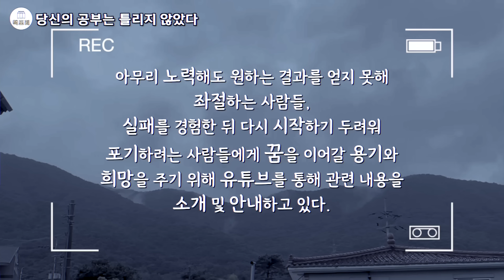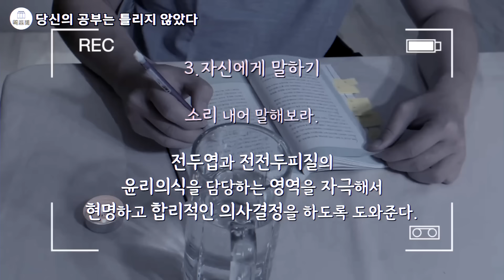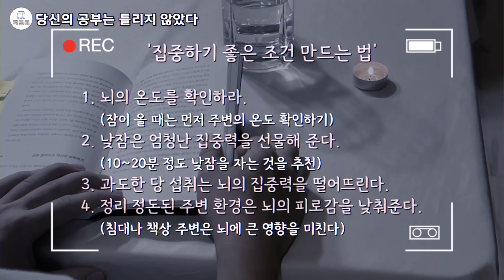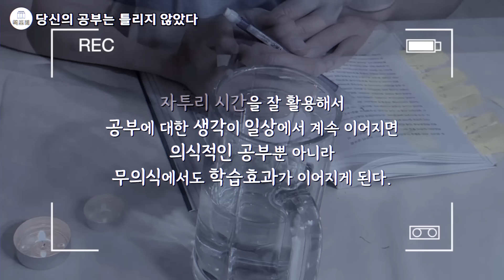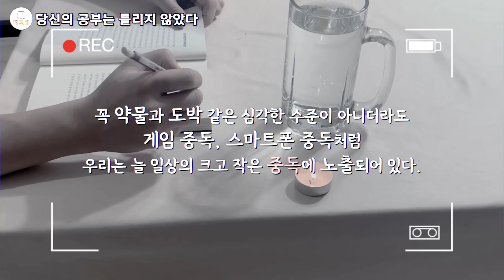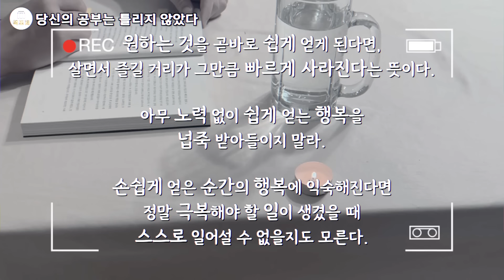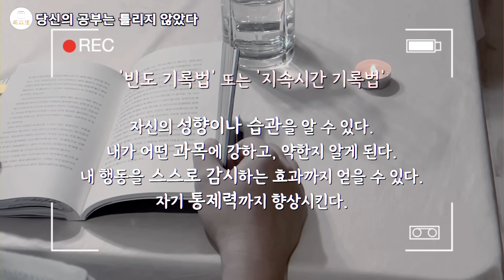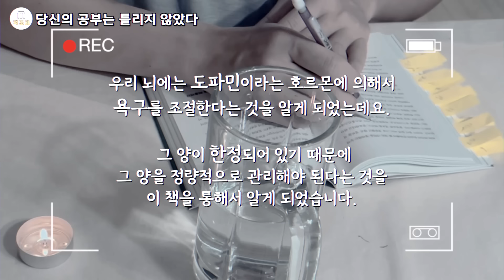뇌를 망치는 최악의 습관 / 알고는 못하는 최악의 습관들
당신의 공부는 틀리지 않았다
작가 사오TV
출판 다산북스